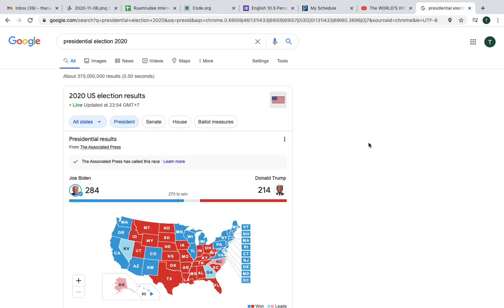Joe Biden Won!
Presidential Election 2020 Donald Trump vs Biden, Joe Biden wins! 284 electoral votes